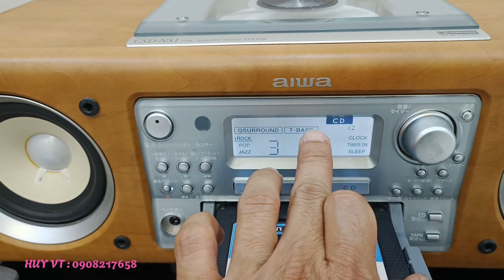ĐÃ BÁN .CÁCH SANG TRỌNG . AIWA NS 1 . VỀ TỪ NHẬT . ĐẸP HAY .LH : 0908217658 HUY VŨNG TÀU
PHONG CÁCH SANG TRỌNG CD / CASSETTE . AIWA NS 1 . VỀ TỪ NHẬT . ĐẸP HAY . LH : 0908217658 HUY VŨNG TÀU . GIAO LƯU VÀ SHIP HÀNG TOÀN QUỐC .